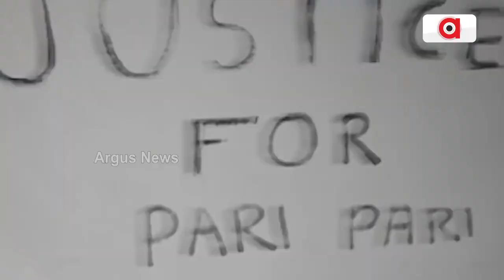Every Religion Should Be Respected : Congress MLA Sura Routray